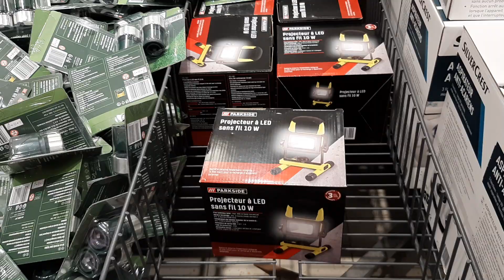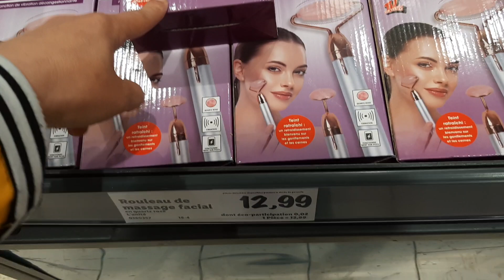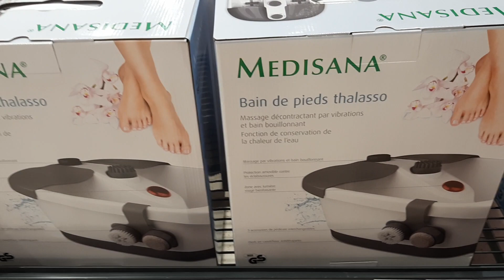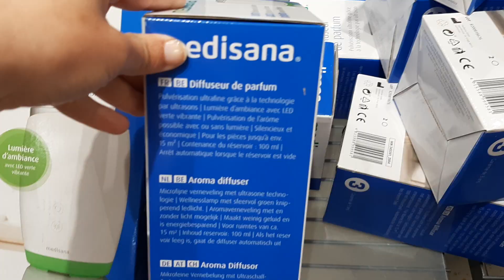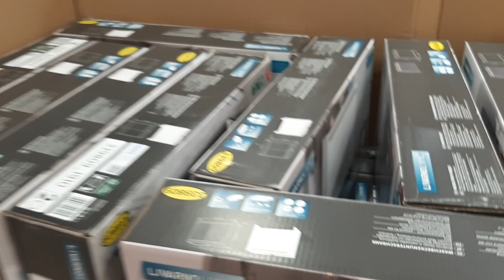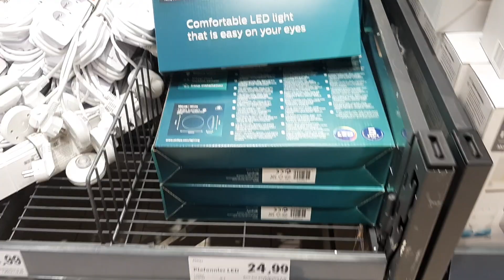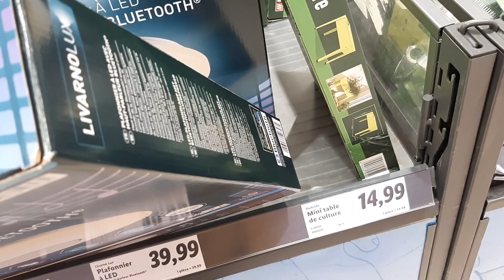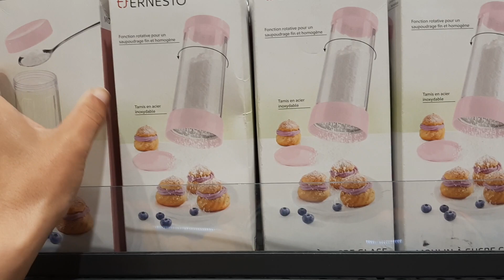LIDL ARRIVAGE JEUDI 6 MAI 21